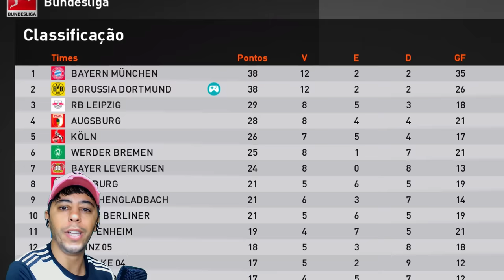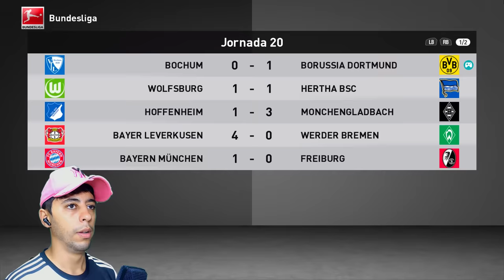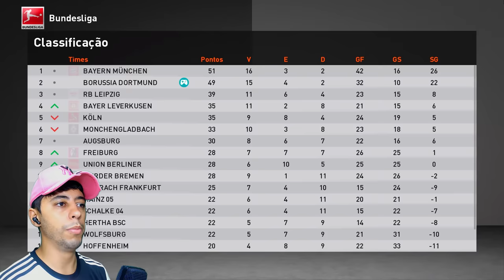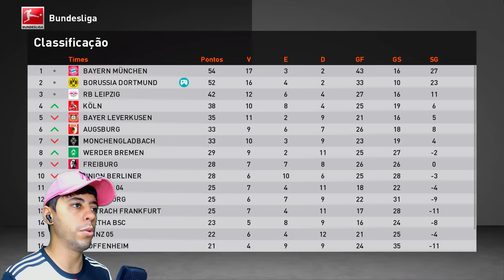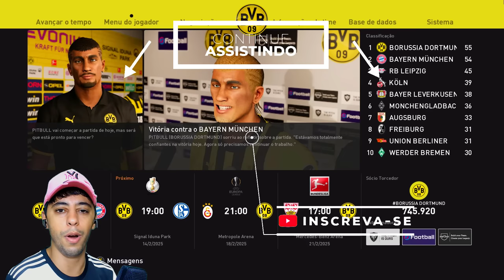PITBULL X BAYERN - A FINAL ANTECIPADA!! - Rumo ao Estrelato #50 | Patch eFootball 2024 (PES 2021)